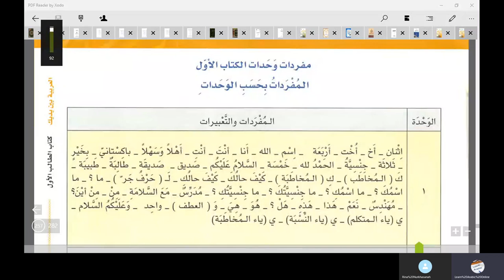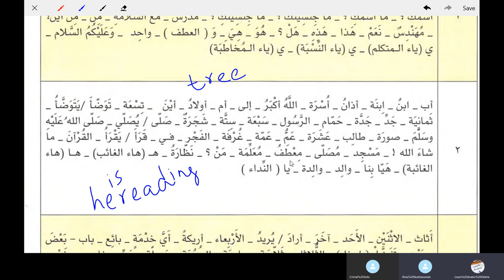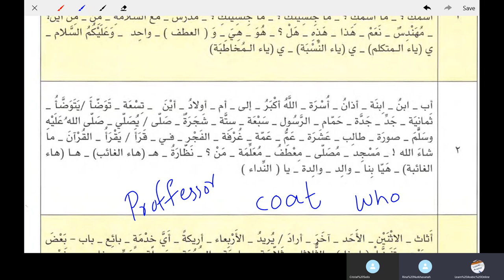Vocabulary of Al Arabiyyah Bayna Yadayk Book 1 Part 1